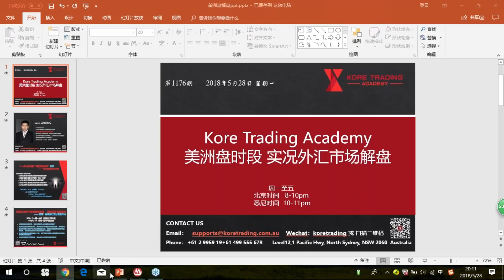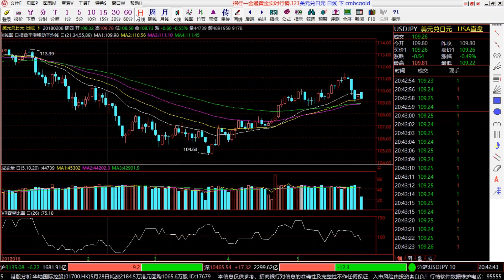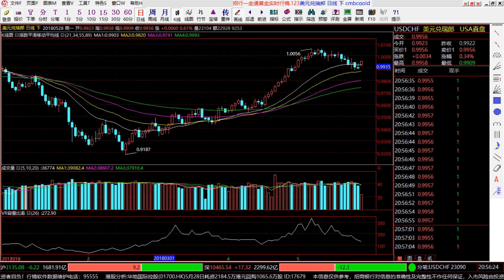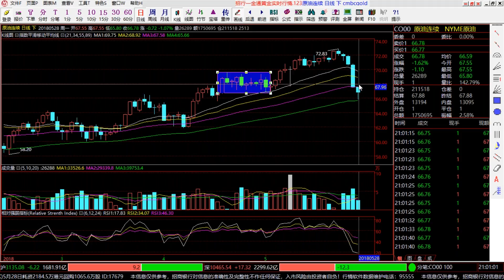【KT交易俱乐部】美洲盘 实况汇市解盘（会员私享）